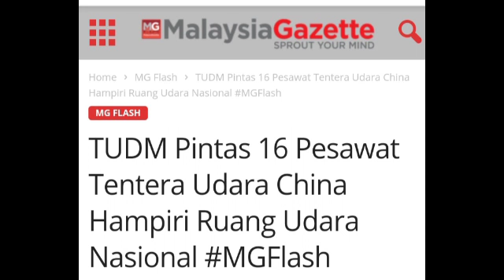VIDEO VIRAL!! TUDM PINTAS 16 PESAWAT PEJUANG HAMPIR MASUK RUANG UDARA